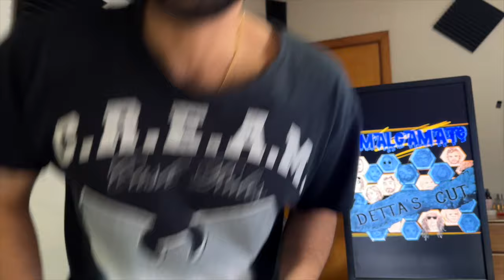Releasing An Album with No Promo in 2023 (The V Log #35)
In this episode I'll be talking about how I just surprise dropped a project with zero promo. If you pay attention to online music gurus such as Damian Keyes, Smart Rapper or Adam Ivy, then you probably think this move is straight up stupid.